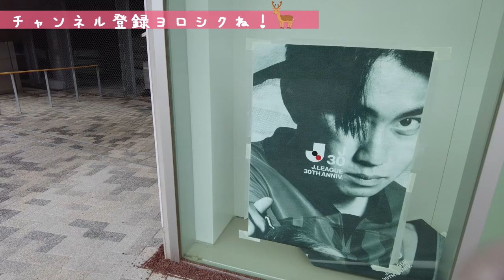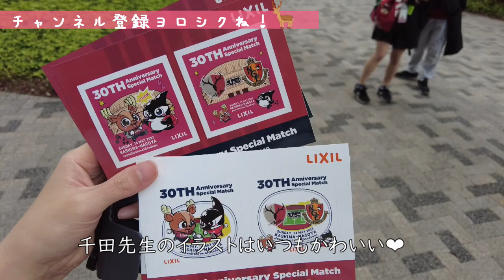VLOG 鹿島アントラーズ観戦記2023 #06 国立！ 名古屋グランパス戦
5月14日（日）J1リーグ2023
Jリーグ30周年記念スペシャルマッチ
鹿島アントラーズ　vs 名古屋グランパス戦に行ってきた模様をVLOGにしました！

このチャンネルでは鹿島アントラーズを応援していますので、
鹿サポさん・Jリーグ好きな方・サッカー好きな方・・・